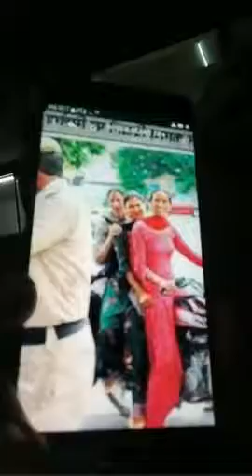चालान से बचने का आसान तरीका 22000 का चालान 400 मे फ्री करवाये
इस भाई ने चालान से बचने का एक आसान तरीका बताया है